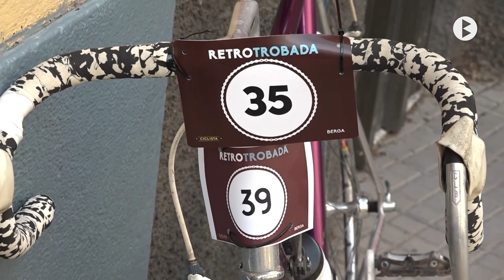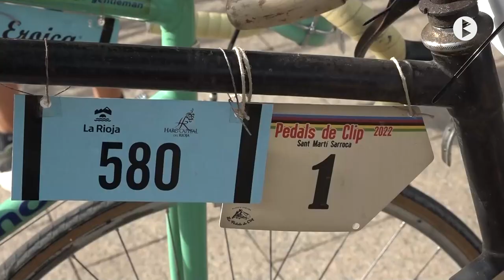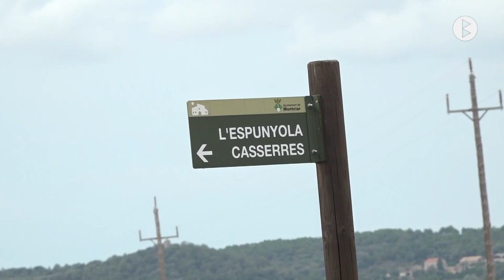Berga. Retrotrobada ciclista, 2023